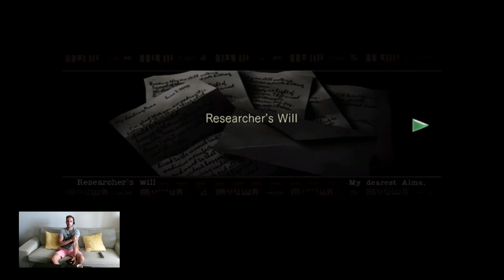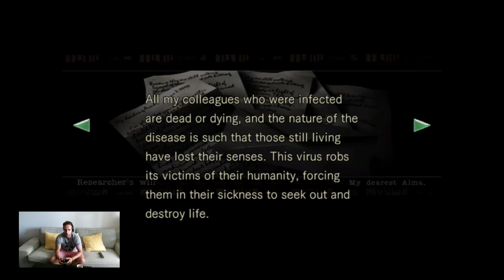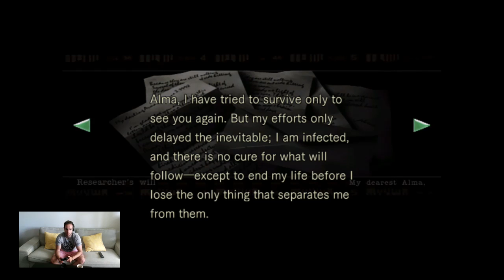RES EVIL XBOX1 PLAYTHROUGH 4 (Part 3)